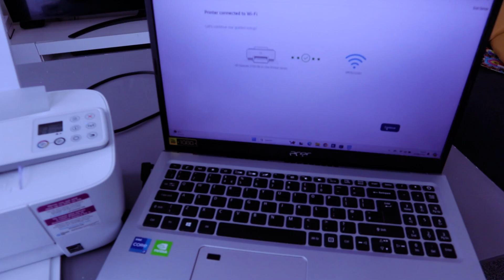HP DeskJet 3755E,3772E,3769E,3700E Set Up / Connect To WIFI Via HP Smart App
This video is HP DeskJet 3755E,3772E,3769E,3700E Set Up / Connect To WIFI Via HP Smart App
HP DeskJet offers a seamless printing experience for basic home needs. With its compact design and wireless capabilities, you can effortlessly print, scan, and copy using the user-friendly print app. As the World's 1 Printer Company, HP ensures high-quality, reliable printing that is easy to set up and use. Enjoy fast printing speeds of 7.5 pages per minute in black and white, and 5.5 pages per minute in color.

Easily set up your printer by following the simple steps on the intuitive print app. HP DeskJet is environmentally friendly, made with 60% recycled plastic, helping to protect our forests with every page you print.

Opt for HP+ during setup to receive 3 months of Instant Ink, the world's first smart ink delivery service, ensuring you never run out of ink. HP+ requires the use of Original HP Ink for the life of the printer, providing you with the best value and printing solution.

Printer Specifications:
- Compatible with PC and Mac.
- A4 print speed: 5.5ppm in black text, 7.5ppm in color text.
- Up to 4800 x 1200dpi print resolution.
- Supports paper up to A4 size and 300gsm weight.
- Manual duplex printing.
- 60 sheet paper capacity.
- Uses 2 ink cartridges: 305;305XL.

Printify Link: I recently started using Printify and couldn't be more excited Here is the link to sign up
I recently started using Printify and couldn't be more excited Here is the link to sign up
(Amazon)